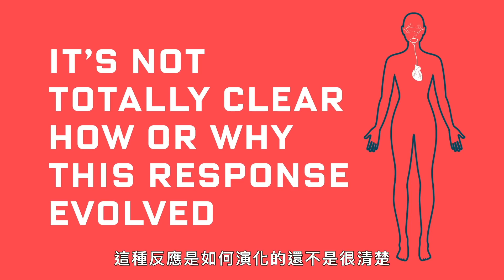水下憋氣超過24分鐘到底有多難？Why Holding Breath 24 Minute Almost Impossible｜科普長知識｜GQ Taiwan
這球速直接消失在空氣中！飆出超過177公里速球是什麼感覺？
西班牙自由潛水員 Aleix Segura 在 2016 年屏住了呼吸 24 分 3 秒。這怎麼可能？ 就是這樣。
【翻譯更正】4:58  正確語意為：撕裂肺部的組織